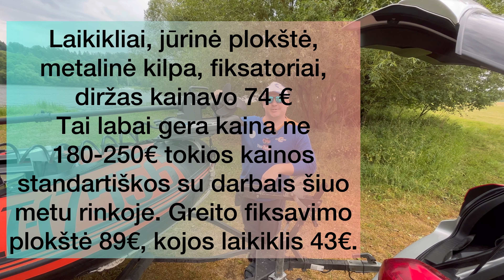PIGUS, PAPRASTAS IR GREITAS ELEKTRINIO VALTIES GPS INKARO TVIRTINIMO PLOKŠTĖS GAMINIMAS 2023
Įsigijau Elektrinį valties Gps inkarą👌 Nėra pigus malonumas, bet labai geras pagalbininkas žvejybose, o ypač kada šalta, kada lyja, kada reikia tyliai priplaukti prie žuvies, jį netgi galima naudoti tiesiog kaip el.Inkarą ir t.t Tačiau jį nusipirkus, reikia jį dar ir susimontuoti. Galvoju paskambinsiu žmonėms, kas užsiima tuo ir sumontuos, kas gi čia tokio. Paskambinu ir ką jūs sau manot, gana to, kad eilė vos ne mėnesį, tai dar ir kaina 250€ ir tai vien tik už detalę ant kurios tvirtinsis greito uždėjimo ir nuėmimo plokštė, sakau jū čia rimtai? Sakau gi ten tik elementari plokštė su keliais tvirtinimo taškais. Realiai yra ir pigesnis variantas, bet tas pigesnis man nepatinka kad prisiklijuoja vientisa dalis ir realiai parduodant valtį jos jau nenuimsi. Supykau ir iš principo galvoju nu blyn pasidarysiu aš tą tvirtinimą pats. Pasidariau žinokit per dieną laiko, viskas paprasta ir labai gerai veikia, tvirtinimas lengvas, nereikėjo laukti mėmesio, pinigų sutaupiau už kuriuos išėjo ir greito tvirtinimo plokštė ir kojos GPS elektrinio variklio laikiklis ir dar liko pinigų👍 Tad pasižiūrėkite video ir gal jūs pasigaminsite taipogi kažką panašaus😉